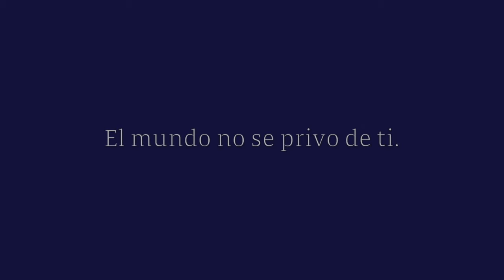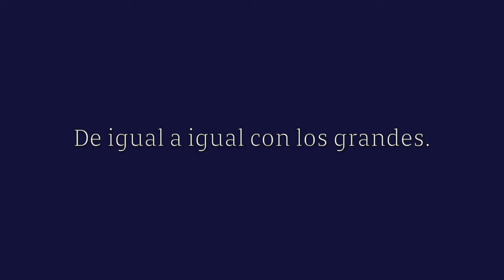Video Homenaje Elizabeth Valiente Falquez